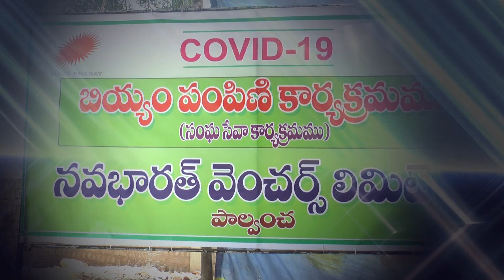13 May 2020